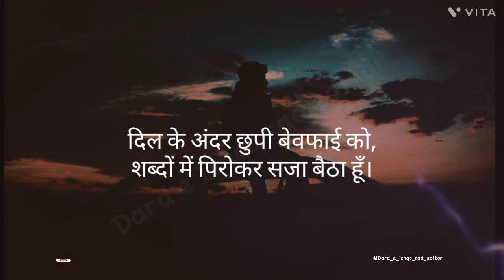Bewjah Dard ban betha hun- Emotional status︱Bewafa Sad poetry︱fypシ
,😔💔 Very sad status 🥀 WhatsApp sad status ✍️

voice over sad shayari,
voice shayari video,
voice shayari status,
so sad shayari
youtube voice over shorts,
voice over shorts video

trending sad hindi shayari,
sad shayari in hindi
इमोशनल शायरी,
shayari heart touching song,

उदास पंछी

खुशी की तलाश में

जुदाई का दर्द

बेवफाई के गम

अकेलापन के अंधेरे

बेइंतेहाँ दर्द

बीती यादों की तलाश

तन्हाई की रातें

आँसू भरी कविताएँ